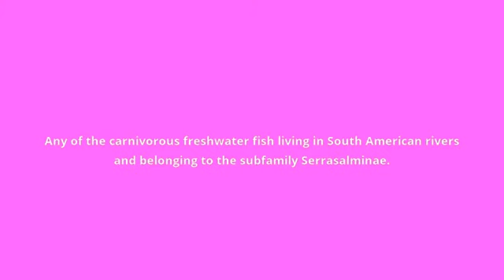what is the meaning of piranha